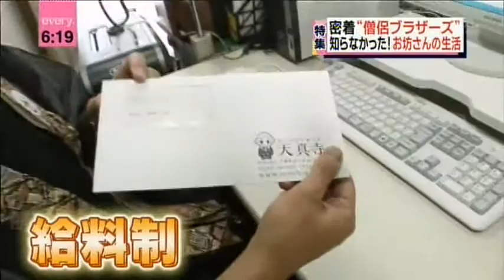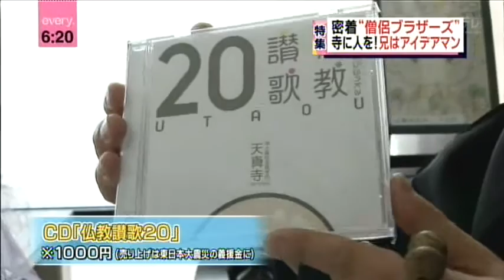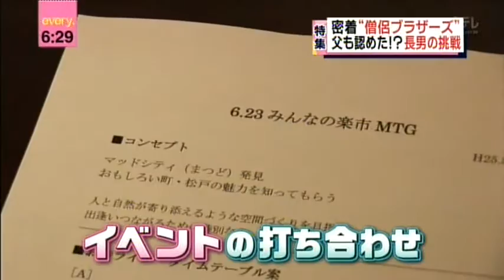お坊さんブラザーズ奮闘記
日本テレビ系「ニュースエブリ」の特集（2013．4．17）「寺離れをくい止めろ　僧侶ブラザーズ奮闘記」にて放映された映像です。ストーリーは、松戸市にある天真寺の日常。弟・大悟が仙台の恩慶寺に入寺をする。最後は、天真寺にて若い方々にお越し頂くための企画「みんなの楽市」＆キッズ企画＆雅楽とピアノとお経の「お寺ライブ」を開催する。久しぶりに兄弟があう。